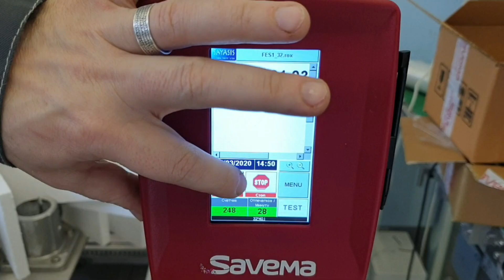Демонстрация вакуумного фидера SVM 100-A2 в системе Savema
Холдинг Форинтек предлагает вакуумный фидер Savema SVM 100-A2, предназначенный для подачи картонных заготовок, коробок, сложенных в пачку, и тонкой гибкой упаковки на ленточный конвейер для дальнейшей маркировки.

Технические характеристики и области применения:
- Использование в почтовых службах и грузоперевозках;
- Совместимость с системами маркировки и кодирования Ink-jet;
- Интеграция с этикетировочными машинами для маркировки и кодирования;
- Подача материалов в складывающих машинах.

Надёжное и универсальное решение для различных отраслей.